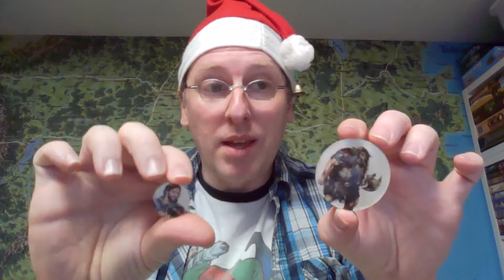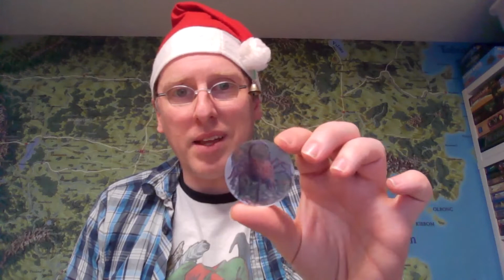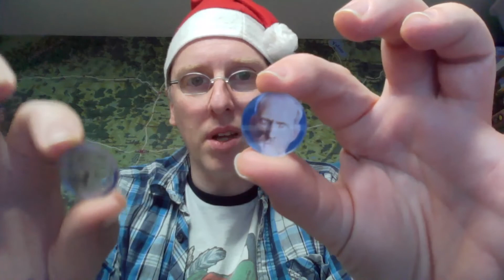Adventskalender 2021: Tür 14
Acryl-Marker-Blips gibt es in DSA5 mittlerweile zuhauf, und trotzdem kann es immer wieder passieren, dass genau der eine Blip für das kommende Abenteuer fehlt. Oder Ihr gerne eigene Blips für Eure Heldencharaktere haben wollt. Der Schelm zeigt Euch, wie man Acryl-Blips mit eigenem Motiv anfertigen kann.

Mehr Infos zur Anfertigung der eigenen Blips gab es auch in der 50. Ausgabe der SchelmSchau